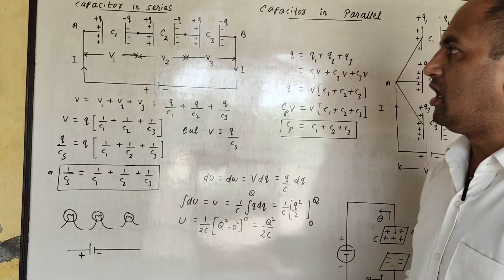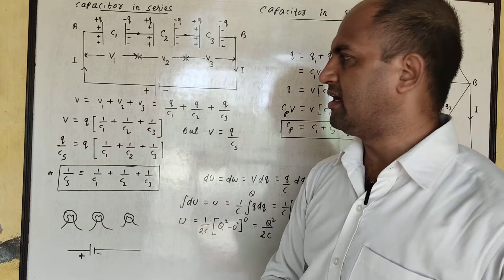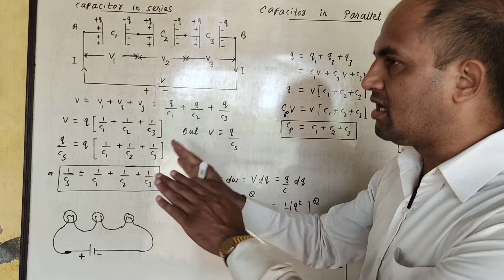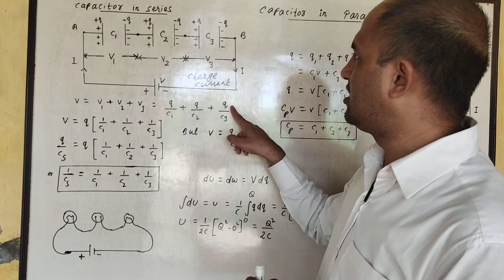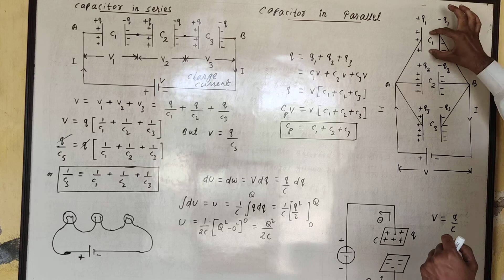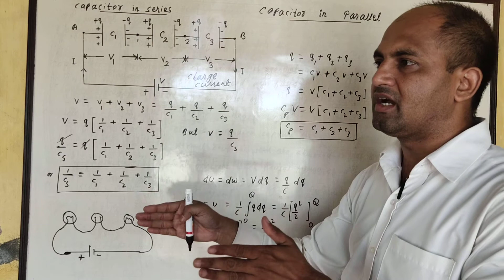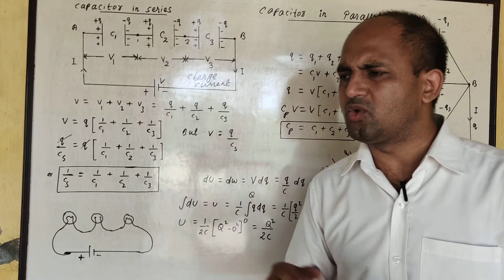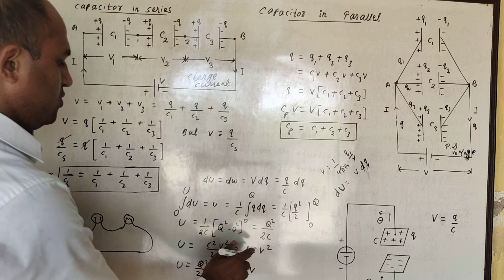5. Capacitor in Series & Parallel, Energy stored in the Capacitor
Electrostatic, Capacitor in Series & Parallel, Energy stored in the Capacitor, Kanay Barik